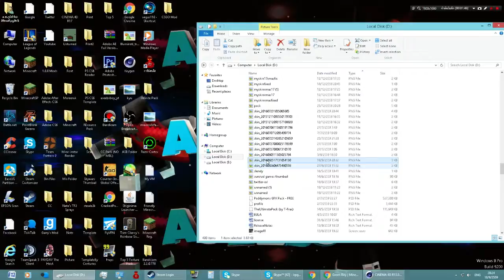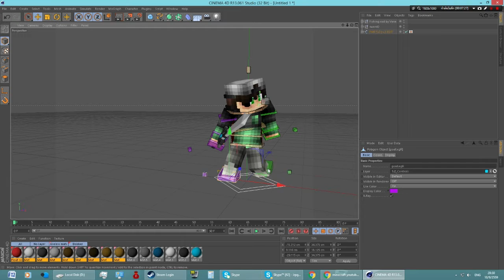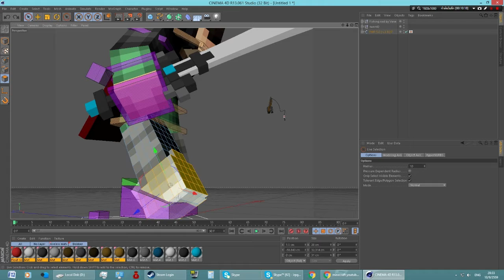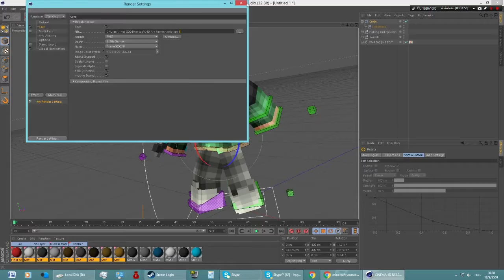ASeeBsBoy_ is Gone... - xSolzBlaze_ Coming Up! [ Speed Skin Art ]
สวัสดีครับ ขอโทษนะครับพี่ไม่ได้อัปคลิปนานเพราะมันเป็นช่วงใกล้สอบ ( แต่ตอนนี้ก็ยังมีสอบ )
ผมแค่จะมาแจ้งว่าผมเปลี่ยนชื่อ Channel แล้ว ส่วนเรื่องเพราะอะไรผมจะมาบอกอีกที
Welcome to the xSolzBlaze_ Channel!

Music

#1 - The Eden Project - XO

- Keyboard Neolution E-sport Gladiator Blue Switch